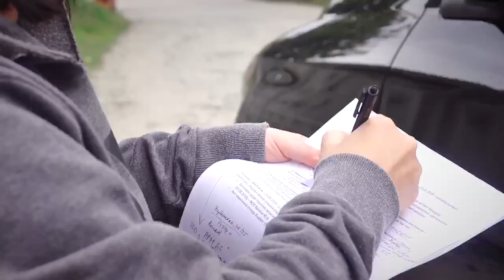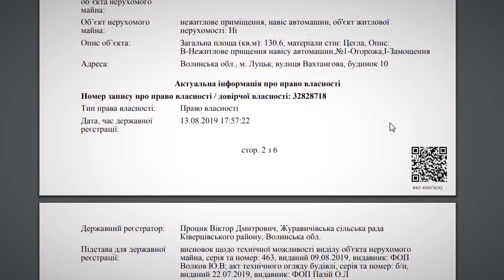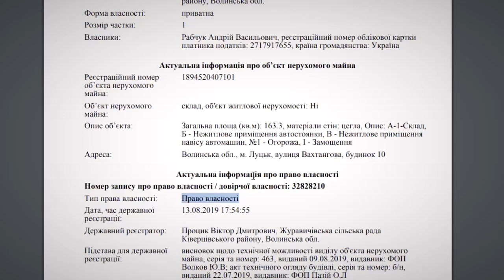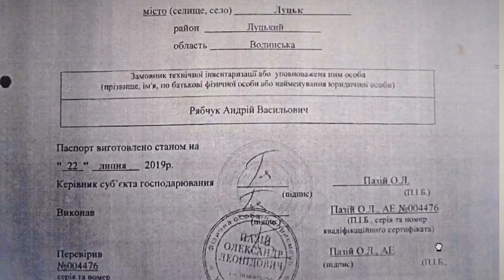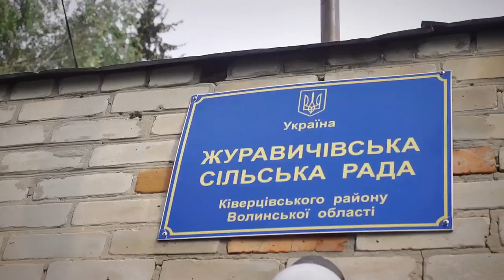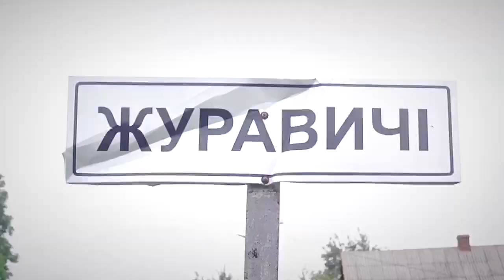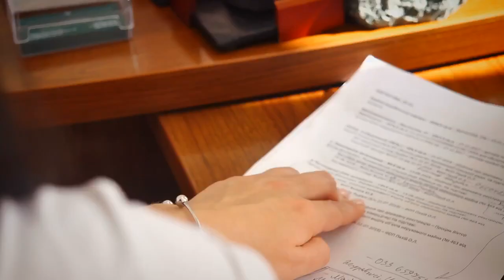Луцький підприємець привласнив приміщення за фіктивними документами